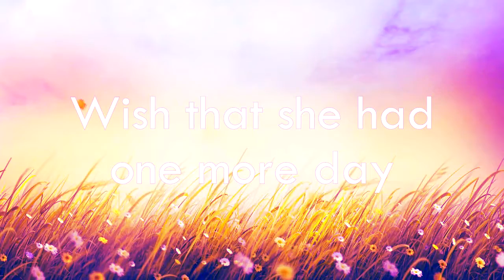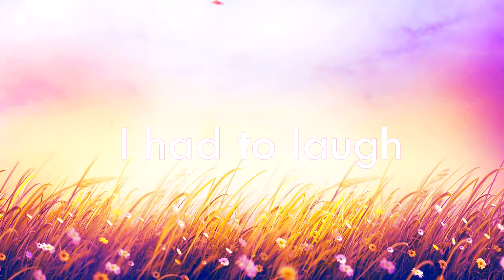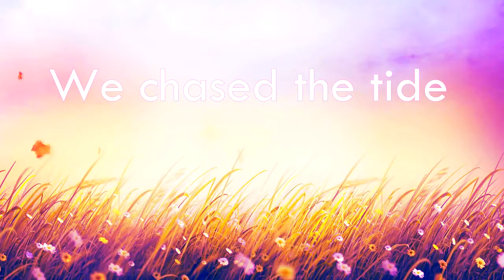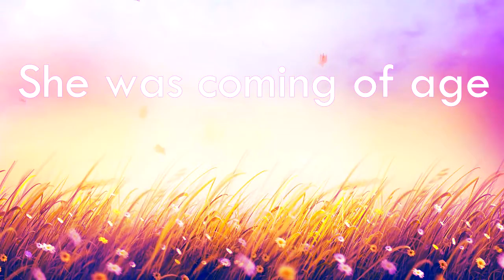Seaside (Tori Amos) ~ Gabriela Zapata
Written by Tori Amos